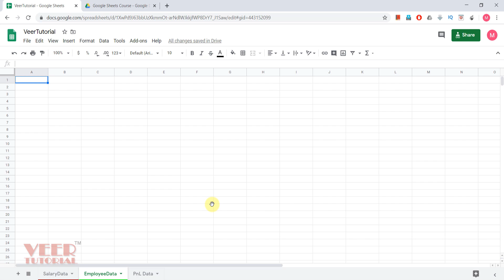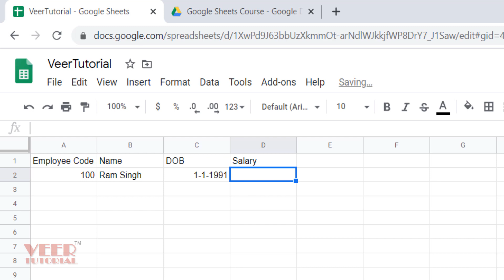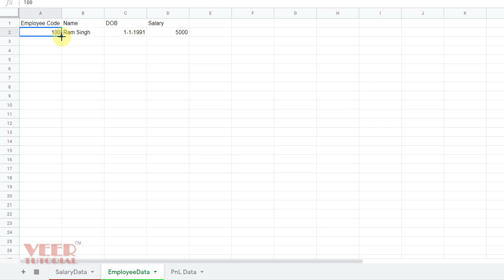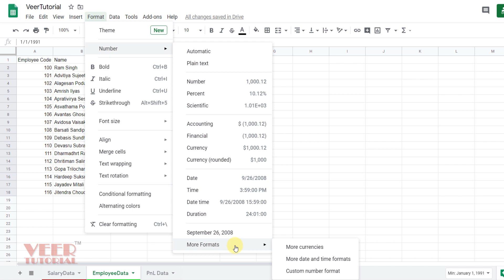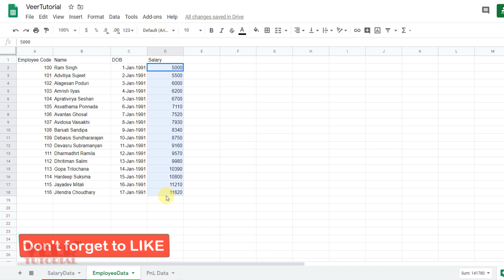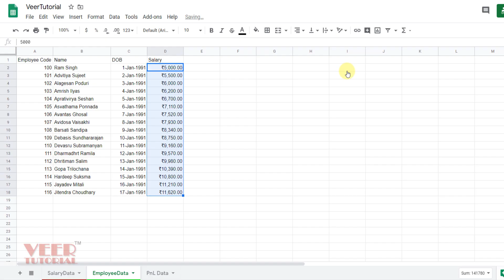Google Sheets | Learn how to Enter Data in Google Sheets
In this video you will learn how to enter data or create data table in Google Sheets

Veer Tutorial Ki publish की हुई playlist इस प्रकार हैं